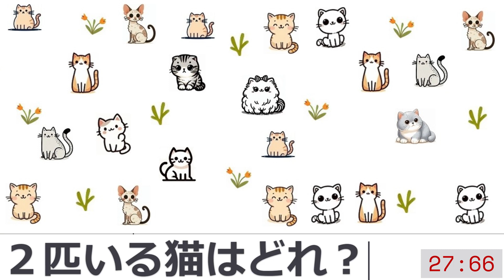【２匹の猫トレ簡単脳トレ１０問0019】黒猫を見たら縁起がいいんだよね？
現在このチャンネルでは、簡単な脳トレゲームを中心にアップしています。

『脳トレ１０問一つだけの花』は、『一つしかない花のイラストを探す』脳トレゲームです。
『猫トレ１０問』は『同じ猫のイラストが奇数であるものを探す』脳トレゲームです。
『猫トレ簡単Ⅹ』は『同じ猫のイラストが２つあるものを探す』脳トレゲームです。
『ショート動画脳トレ１問』は１問だけの脳トレゲームです。

動画内で使われているイラスト等は、自分で書いたもののほかに、商用利用フリーの素材を使わせていただいています。
猫や人や花のイラストは、秋華神社サイトの方でダウンロードもできます。